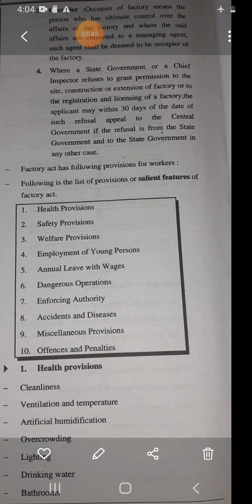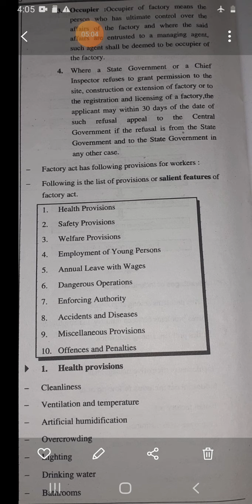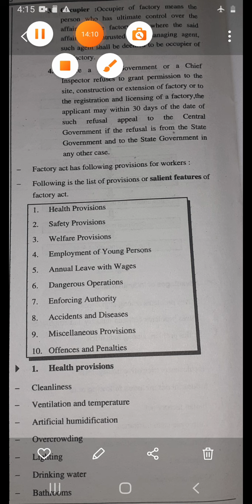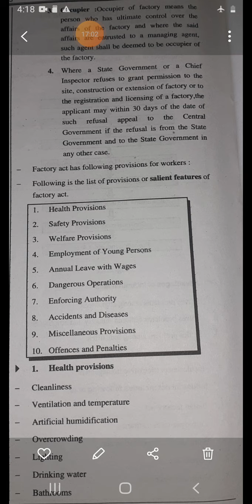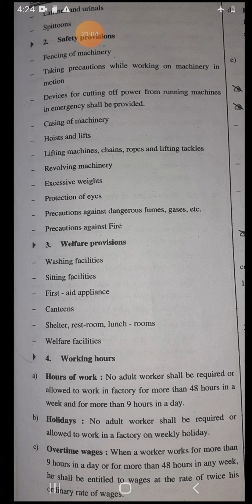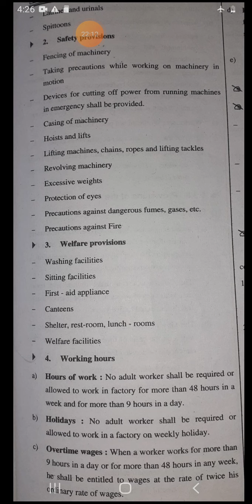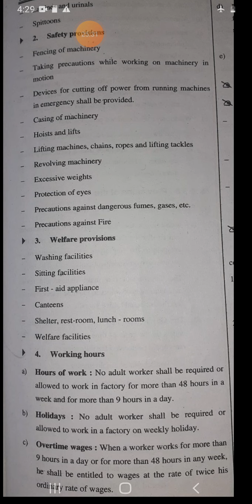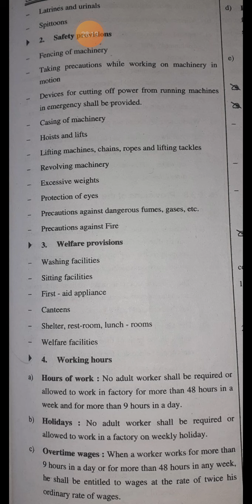Unit 5) Legislative Act